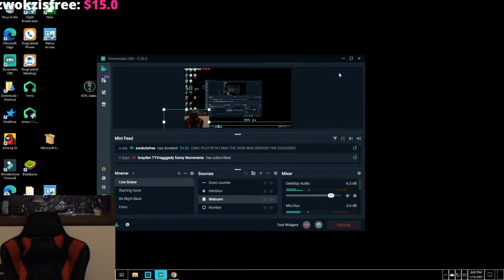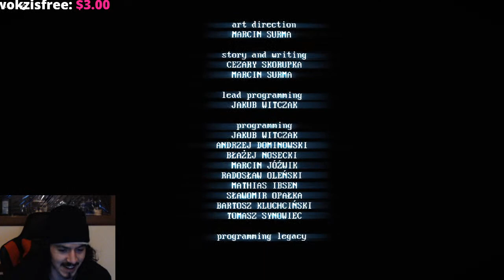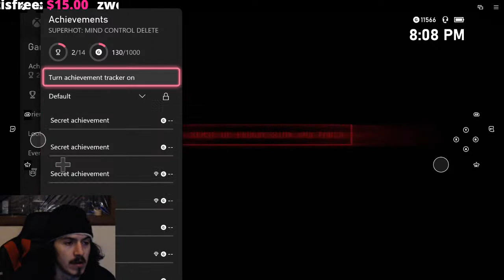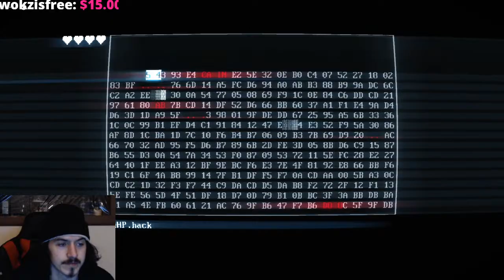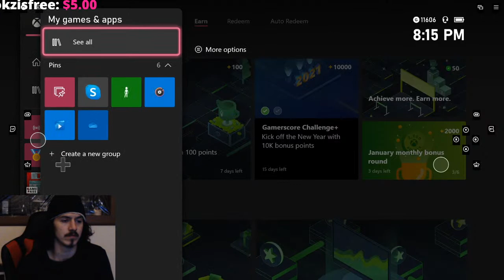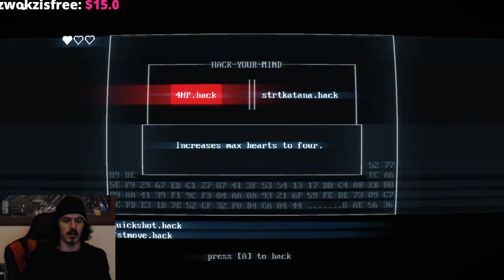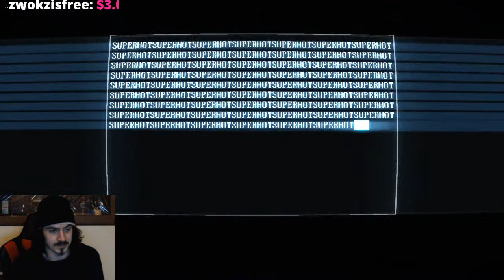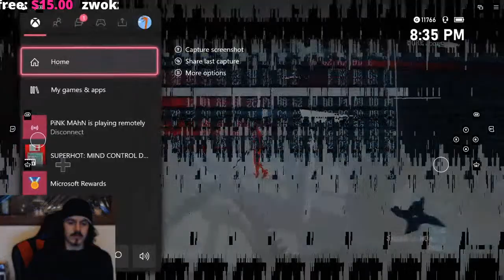SUPER HOT: Mind Control Delete Gameplay Live Stream! New Game. Achievements on XBOX. short stream.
Xbox game Super Hot Gameplay Live stream. It's unique, and like if you were playing in the Matrix...
Just a short stream aiming to complete some achievements in game.

Giveaways fortnite Free V Bucks fortnite giveaway live stream free battlepass free skins Free Apex